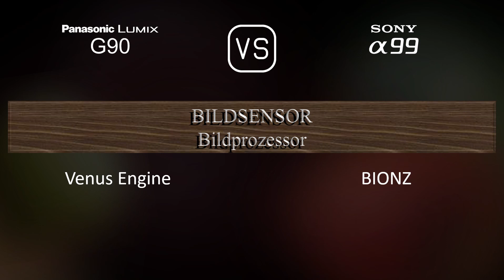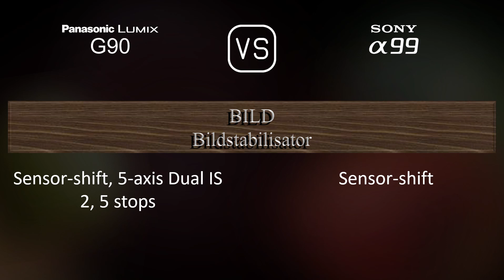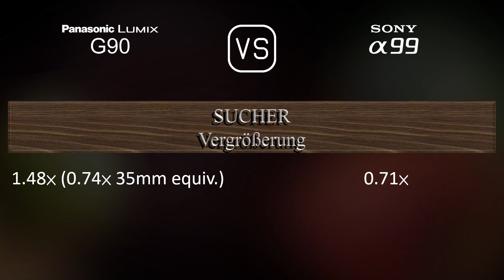Panasonic Lumix G90 vs. Sony A99: Ein Vergleich der technischen Daten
Dieses Video gibt einen Überblick über die Panasonic Lumix G90 und die Sony A99 in einem parallelen Technikdatenvergleich (comparison of specifications). Vielen Dank fürs Zuschauen.

00:25 EINFÜHRUNG
00:33 KAMERAGEHÄUSE
00:40 BILDSENSOR
01:01 BILD
01:16 OPTIK & FOKUS
01:41 BILDSCHIRM
01:58 SUCHER
02:13 FOTOGRAFISCHE FUNKTIONEN
03:06 VIDEOGRAFISCHE FUNKTIONEN
03:20 SPEICHERUNG
03:24 KONNEKTIVITÄT
03:49 ALLGEMEINE ANGABEN
04:07 SONSTIGE FUNKTIONEN